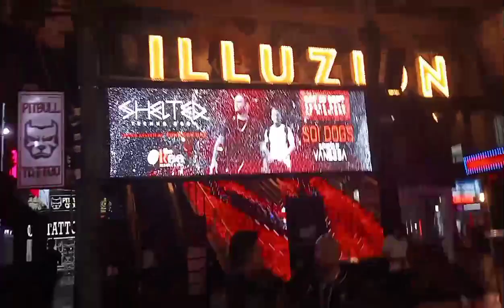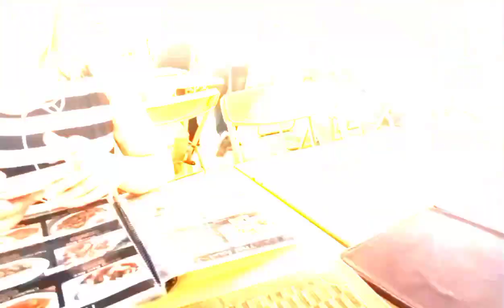Night Life in Bangla road Phuket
Bangla| Walking street|